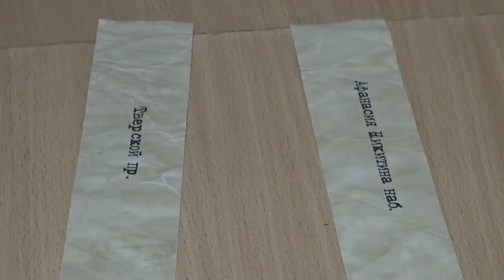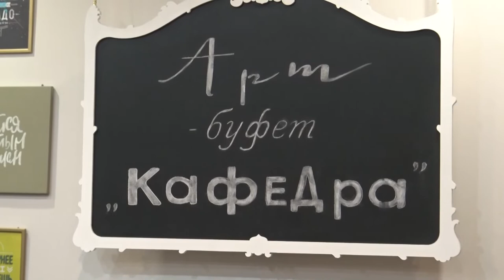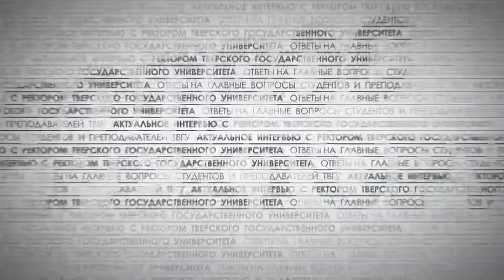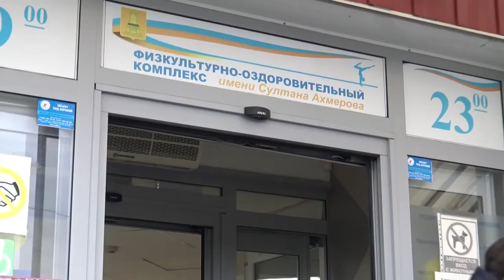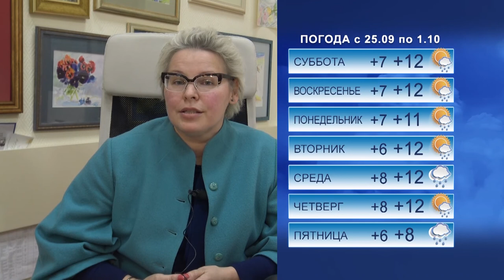Программа УХ 24 сентября 2021